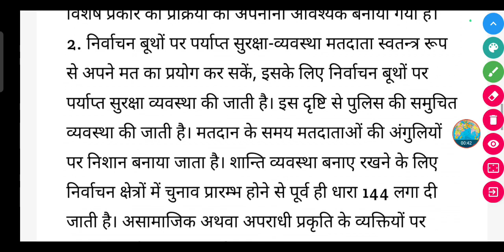निष्पक्ष निर्वाचन कराने के लिए संविधान में उल्लिखित किन्हीं दो प्रावधानों का वर्णन कीजिए।